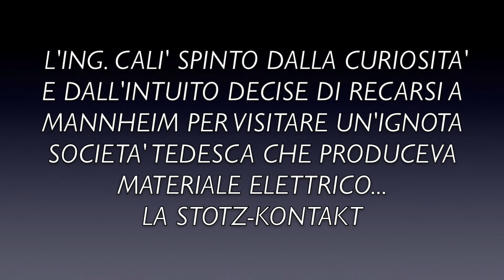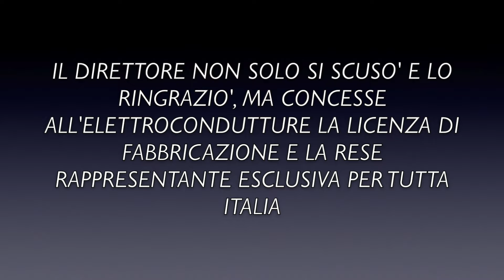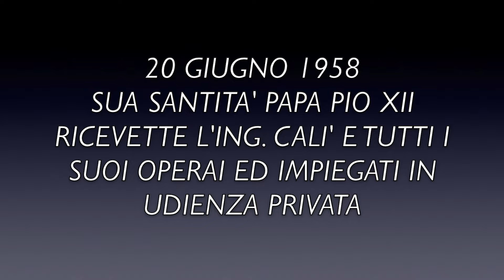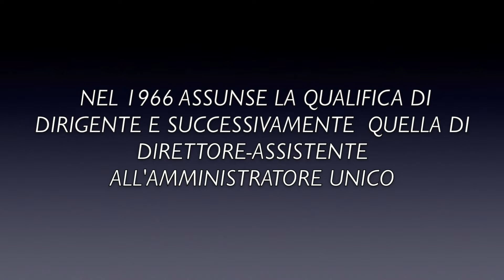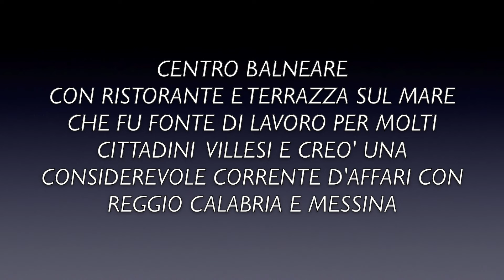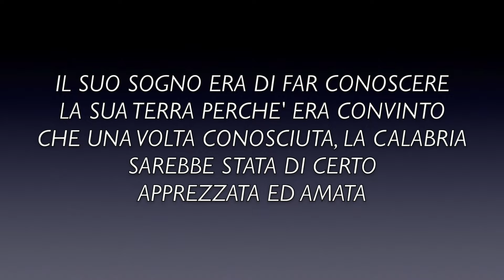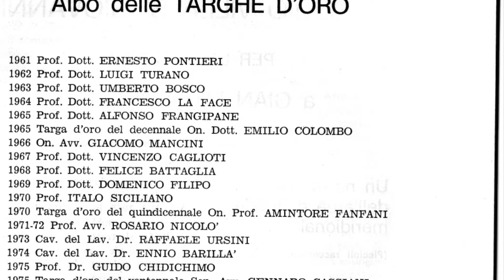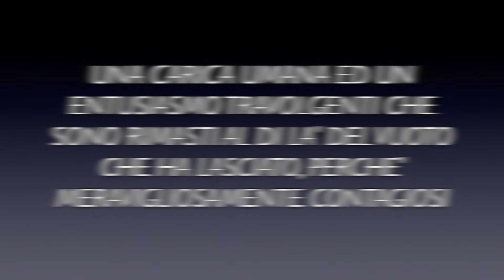La storia di Giovanni Calì e di Nino Calì di Villa san giovanni.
La storia gloriosa della famiglia Calì.